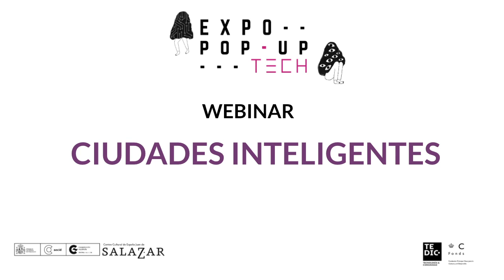Teaser Ciudades Inteligentes - Webinar Expo Pop-Up Tech